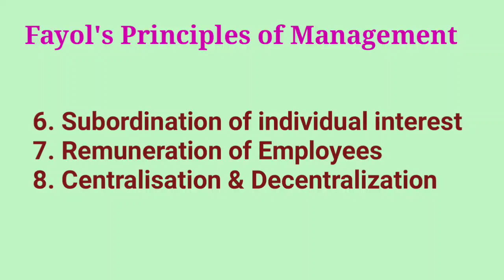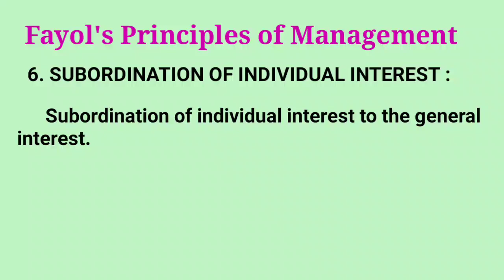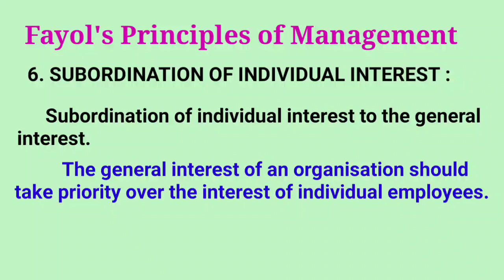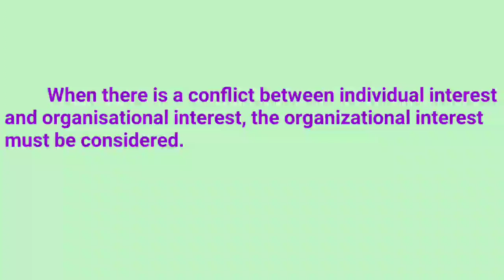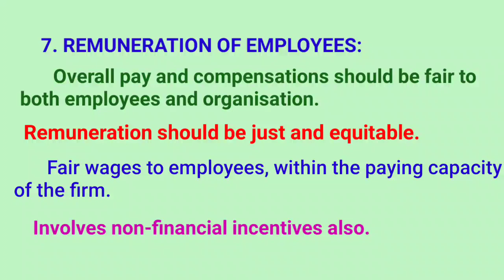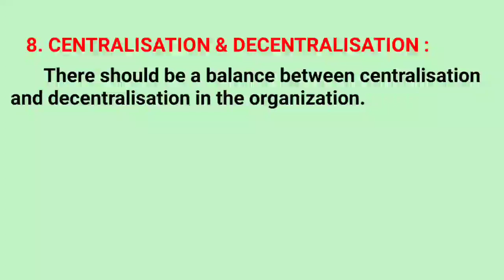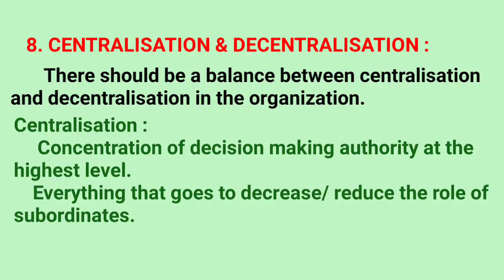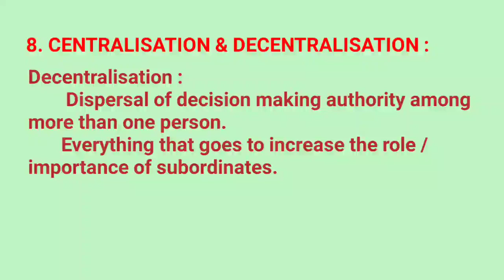SUBORDINATION OF INDIVIDUAL INTEREST, REMUNERATION OF EMPLOYEES & CENTRALISATION # മലയാളം#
Fayol's 14 Principles of Management- 6,7,8.